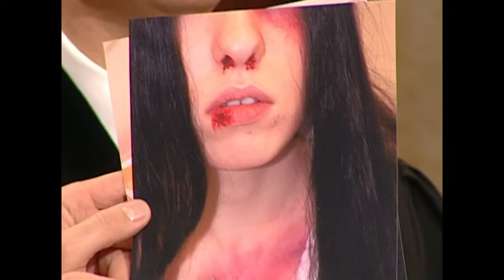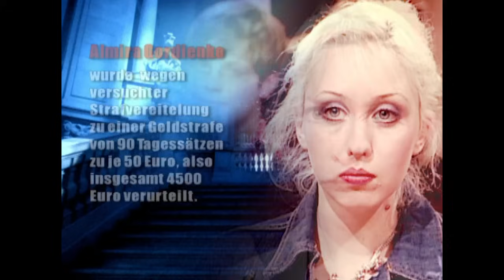„Ich bin der Maulwurf!“ Zeugin wurde unter Druck gesetzt! |2/2| Richter Alexander Hold | Sat.1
Wurde Elena von Vladimir zusammengeschlagen, weil ihre Schwester nicht mehr der Maulwurf bei der Polizei sein wollte?